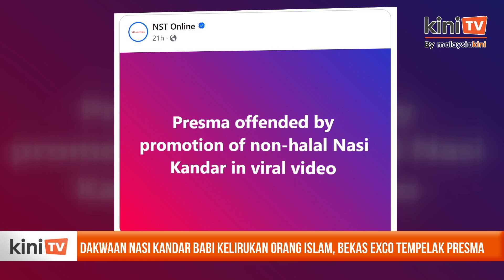Nasi kandar babi: Bekas exco tempelak Presma dakwaan kelirukan orang Islam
Dalam satu hantaran di Facebook, pemimpin DAP itu berkata logik yang digunakan untuk melarangnya tidak boleh diterima.

Menurut Teng, jika orang Islam mudah keliru maka mereka juga seharusnya berhenti menjual semua makanan Cina yang mengandungi daging dan minyak babi bagi mengelakkan orang Islam terpedaya.